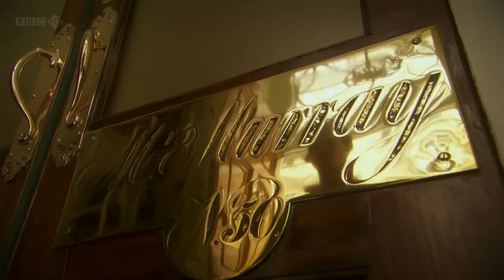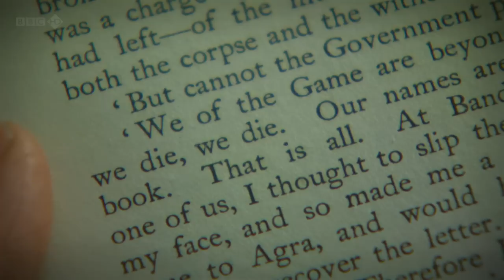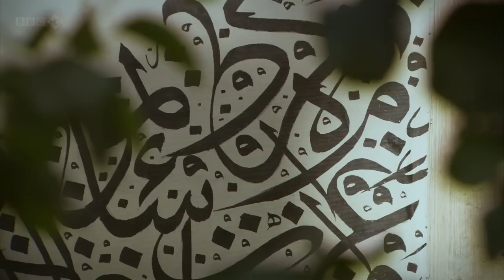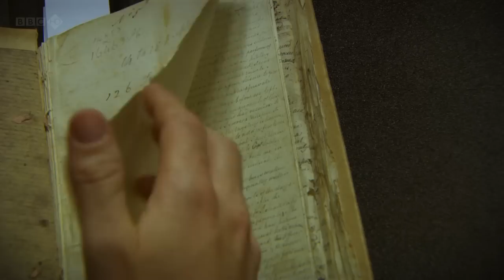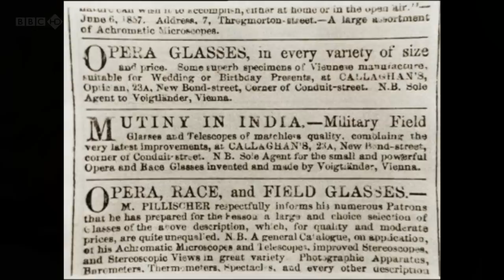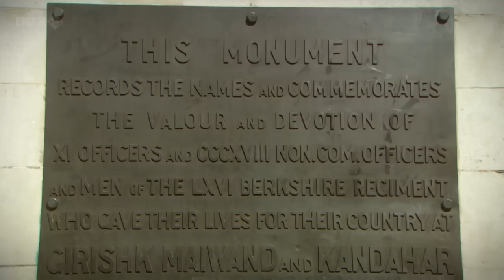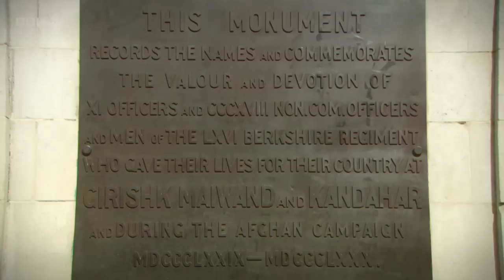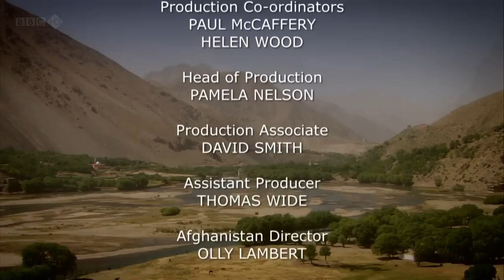Afghanistan The Great Game - A Personal View by Rory Stewart.1of2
In episode one Rory Stewart tells the story of British interventions in Afghanistan in the 19th century, when the British Empire became obsessed with the idea that their rival, Russia, was considering the invasion of Afghanistan as a staging post for an attack on British India. It was a period of mutual suspicion and paranoia that later became known as "The Great Game". Afghanistan was perceived by Victorian Britain, as it's believed to be today, to be an immediate threat to British national security. In this first film, Rory Stewart tells the story of the decision-making that led to the first British invasion of Afghanistan, and the three Anglo-Afghan wars fought in this era. And he tells the story of Afghanistan's unlikely reaction to this period. When an Afghan-elite made a futile attempt to impose western-inspired ideas and modernity on the country